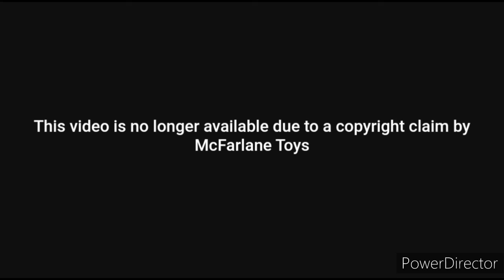(Rumor) First look at The Atom New DC Multiverse Mcfarlane Toys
SUB OR I WILL STEAL YOUR COOKIES 🙂